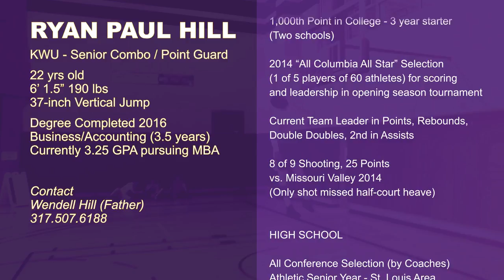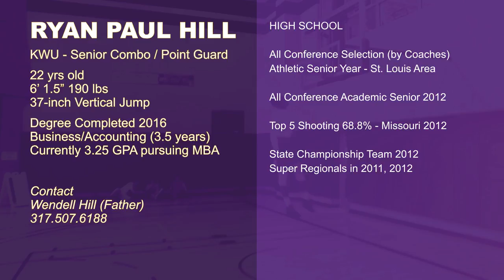Ryan Hill - 22 yr old Senior Guard - Kansas Wesleyan